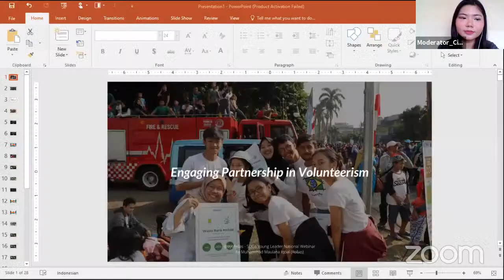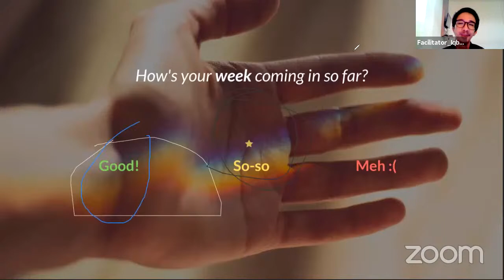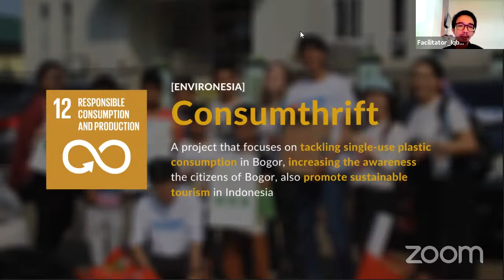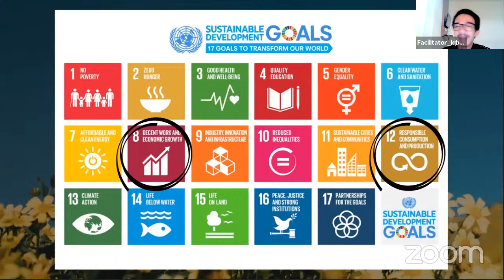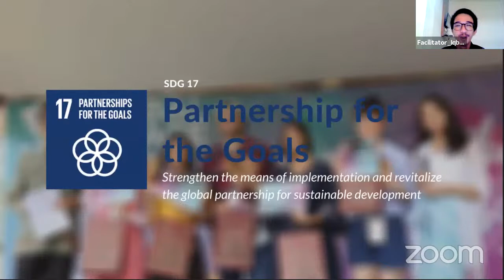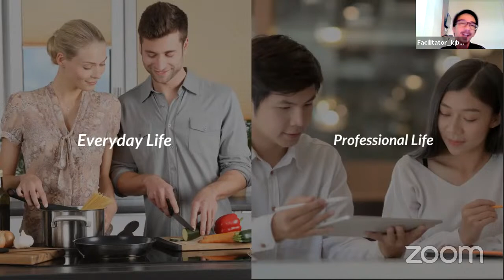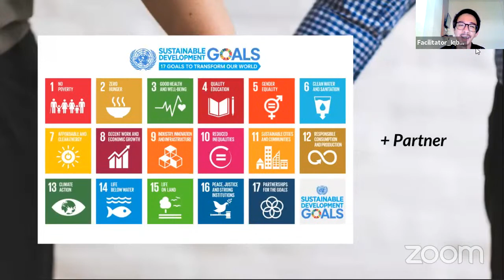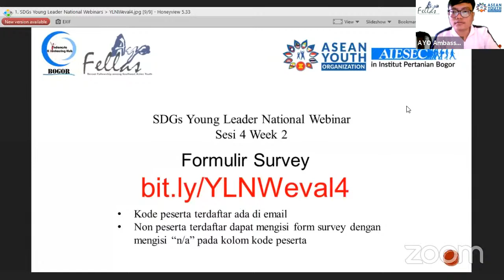SDGs Young Leader National Webinar - AYO Ambassador 2020